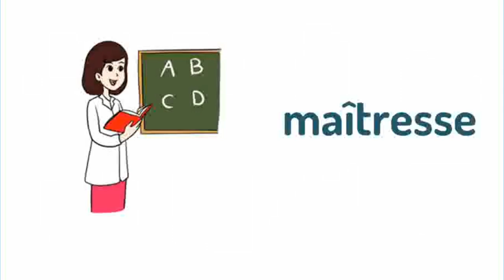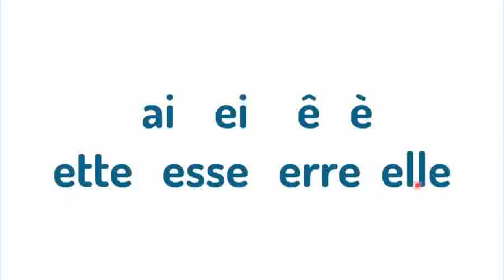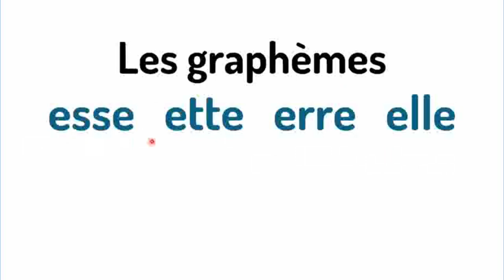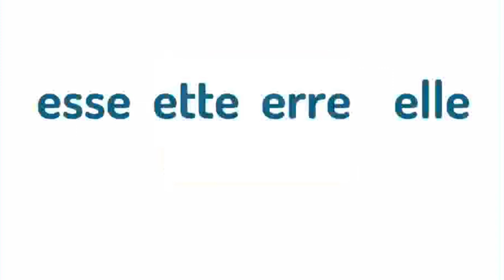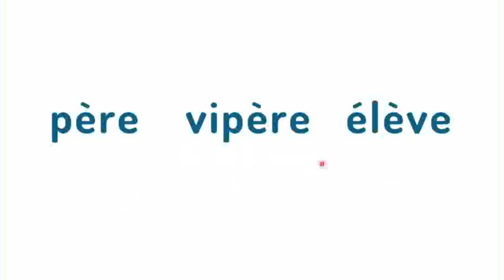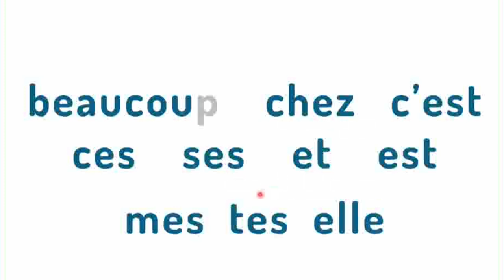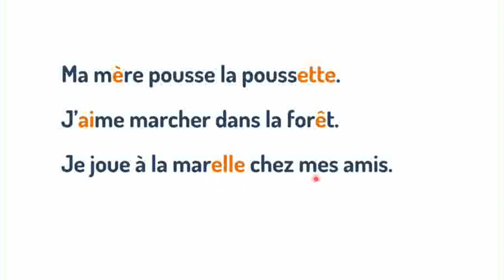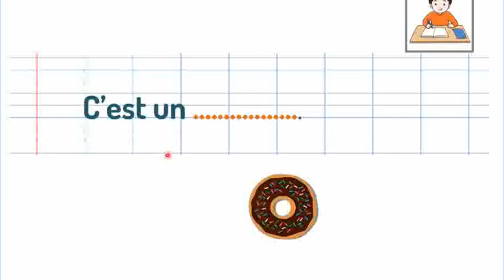الفرنسية - حصة 20 - الدعم طارل - المستوى 4 - 5 - 6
@اللغة الفرنسية - حصة 20 - الدعم طارل - المستوى 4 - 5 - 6